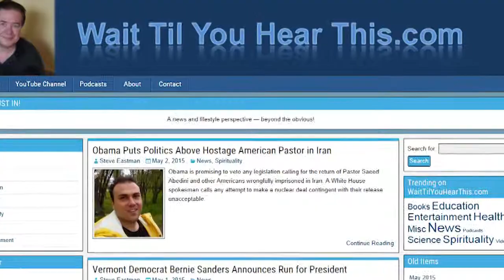'Avengers Age of Ultron' Earns 2nd Biggest Opening Weekend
This is one movie franchise where the sequel is better than the original.  “Avengers: Age of Ultron” adds human interest to comic book action.